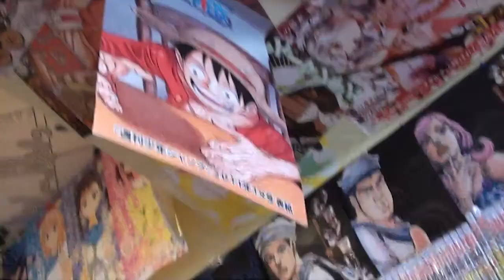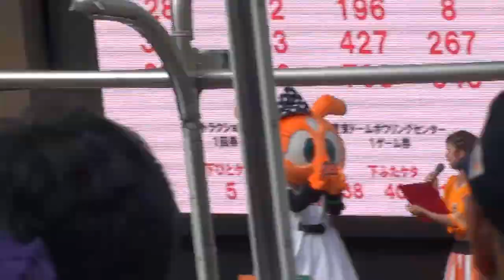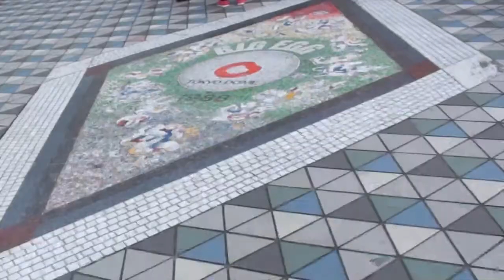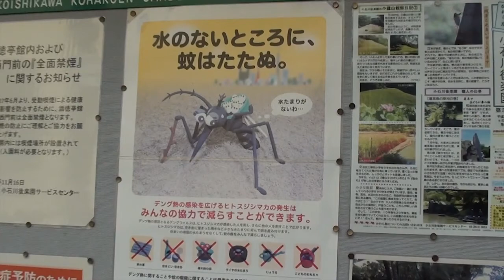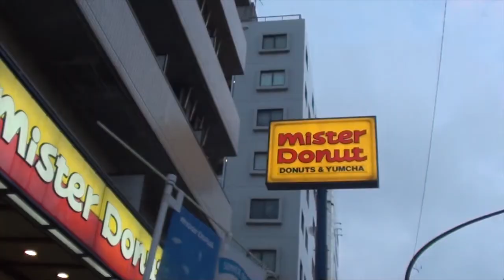[Japon日本2015] Jour 43 - Dans le dôme...!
Désolé pour le foirage...bref vous n'y verrez que du feu...Il s'agit ici de Tôkyô Dôme et de son parc d'attraction !...Chose que nous n'avions jamais faite, manque d'amour pour le baseball peut-être ?! ^^